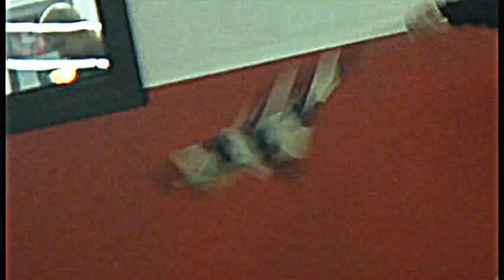Whoop A$$ Commercial - Extreme Indoor Kart Racing Clio,Mi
This EIKR commercial highlights the thrill of racing our karts. It whoops a$$!

Extreme Indoor Kart Racing of Clio Mi is home of Michigan's largest indoor kart track (1/4 mile) with karts capable of speeds up to 40+mph! Extreme Indoor Kart Racing also offers an extensive arcade, billiards, a private party room, snacks, beverages, and much more.

Whether you are an avid kart racer, throwing a party, or just looking for something to do while in the area, Extreme Indoor Kart Racing is Mid-Michigan's premier thrill destination.